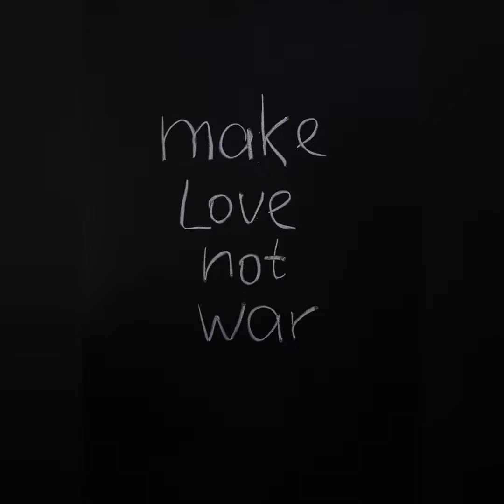|| Bangla kobita ||আমি Anisher মা Sujit Adhikari ||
This poem is written by
hope you will like my recitation